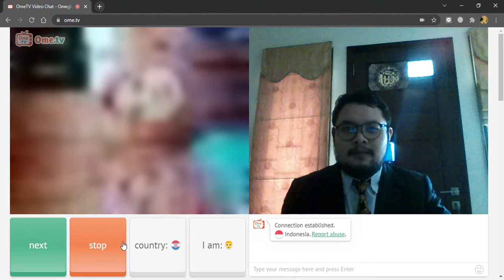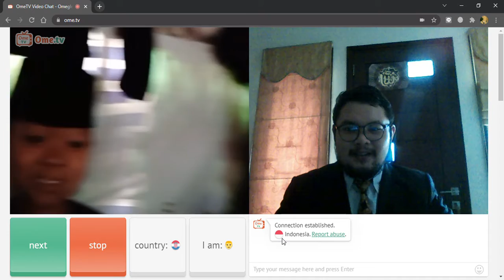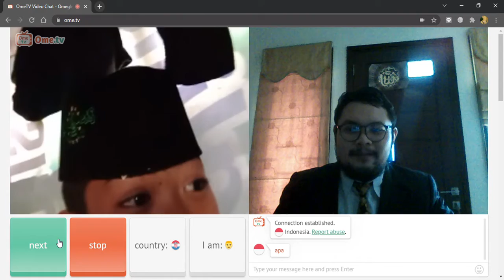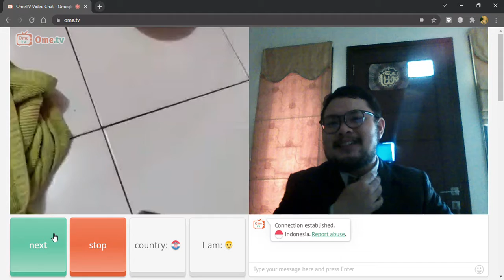Pasca Yudisium Bermain DISANGKA PENDETA?!?!? OmeTV Video Chat Random VideoChat